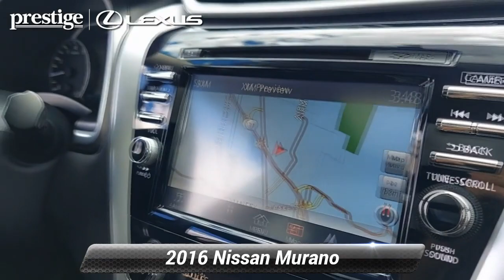Used 2016 Nissan Murano SV, Ramsey, NJ L9570T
Clean CARFAX. Brilliant Silver Metallic 2016 Nissan Murano SV AWD CVT with Xtronic 3.5L V6 DOHC Navigation/GPS, CVT with Xtronic, AWD.At Prestige Lexus of Ramsey, we strive to make every customer a customer for life. Our promise is to keep delivering the same award winning service and value that are community has come to expect from us throughout the years. * As of 2018, Prestige Lexus is owned by Lithia Motors (LAD), a publicly traded company. * 2018 Dealer of the Year award winner * 2017 Elite of Lexus service department recipient * Average length of service of 3 longest-serving sales consultants is 21 years. * Average length of service of 3 longest-serving service department members is 27 years. * Kelley Blue Book Guaranteed Trade Allowance * Anywhere from 275-500 new and used vehicles in-stock. * Sales and Service staff has attained 100% certification with Lexus Corporate. * Lexus-certified technicians * After hours drop-off * Complimentary car wash * Lexus loaner vehicles with every factory-recommended service * Pet friendly * Complimentary WiFi * Business center * Complimentary beverages & snacks * Free pick-up & deliverY. Odometer is 40187 miles below market average! 21/28 City/Highway MPGThis 2016 Nissan Murano SV will not last to the weekend!!

[RLVID:8669:8533c081727c3622:18584970a7cd54ed:1]